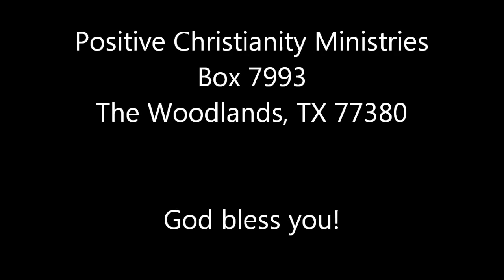The Rewards of Prayer and Positive Christianity report